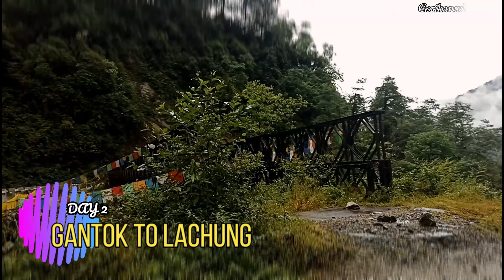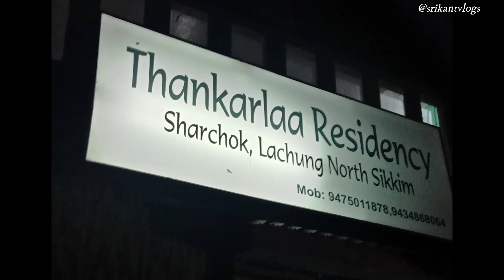Sikkim Trip 2019 | Ep.02 | Gantok to Lachung, North Sikkim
Hi Guyss this is the vlog of our day 2 at Sikkim, in this vlog we will start our journey from Gantok to Lachung , we will go via Chungthang village which is situated in North of sikkim. So i hope you will enjoy today"s vlog

About Lachung :
 Lachung is a town and hill station in northeast Sikkim, India. It is located in the North Sikkim district near the border with Tibet. Lachung is at an elevation of about 9,600 feet (2,900 m) and at the confluence of the lachen and Lachung Rivers, both tributaries of the River Teesta. The word Lachung means "small pass". The town is approximately 125 kilometres  from the capital Gangtok.

The Indian Army has a forward base in the town. Before the Chinese occupation of Tibet in 1950, Lachung was a trading post between Sikkim and Tibet, after which it was closed down. The town's economy has been boosted by tourism in recent years as the region has been opened up by the Indian government. Tourists come from all over the world to visit the town between October and May, mostly on their way to the Yumthang Valley and the Lachung Monastery. Most of Lachung's inhabitants are of Lepcha and Tibetan descent. Languages spoken here are Nepali, Lepcha and Bhutia. During winter the town is usually covered in snow. Lachung is also the base camp for Rhododendron Valley Trek which starts from Yumthang Valley and ends at Lachen Valley.

If you like my video please spare your valuable 5 min time for :

• Do Like ?
• Write Comments ??
• Share with the world ??

If you really Care do Share??
Love for Every Viewer ??

Mobile holder
Shotgun Microphone
Bendy Tripod
Eken h9r Action Cam

--Music used--

Artist: NaNa & MARIN
Title: OK

--Follow me--